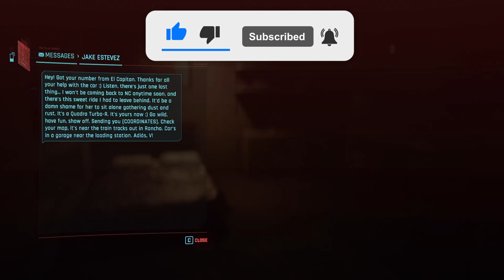A Grand Day Out - Cyberpunk 2077 070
We catch up with Aaron the boxer at last and...well it's not good news unfortunately but we get a form of revenge for him. Next we head to the Afterlife and it's time to convince Rogue that Johnny is in our head by letting him take over and talk to her. Sadly, he takes full advantage and we get the head ache at the end!